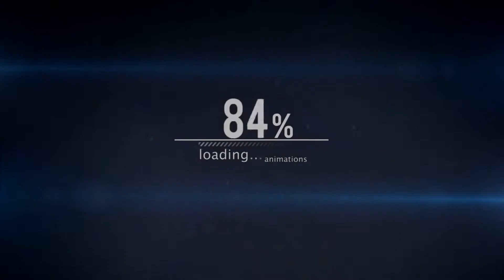EPISODE 17: a big head draven an agressive croco and the misscalculated ulties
Runes and masteries at the end of the video